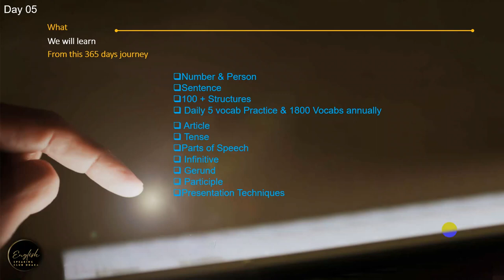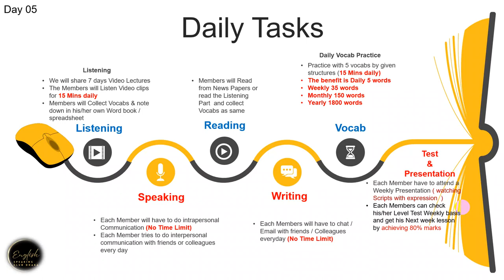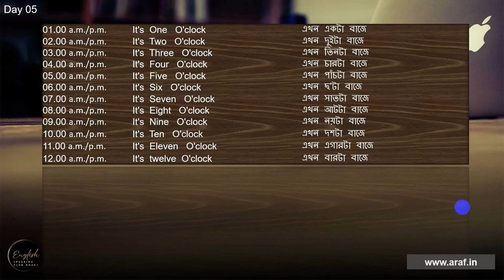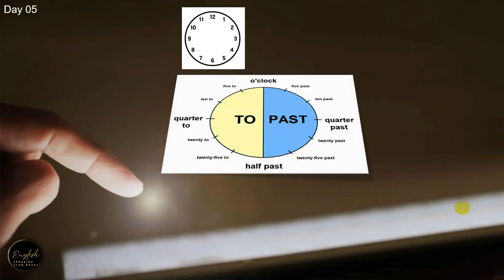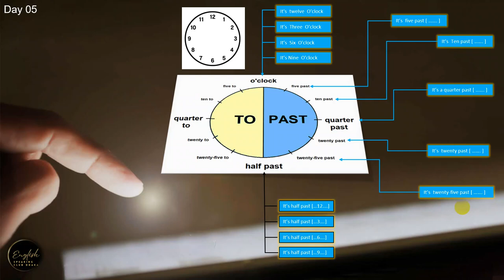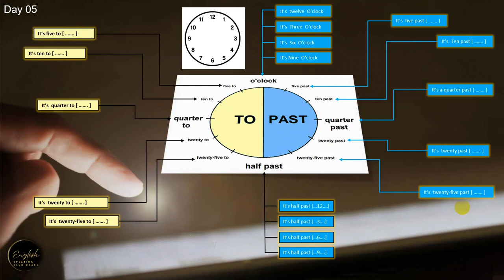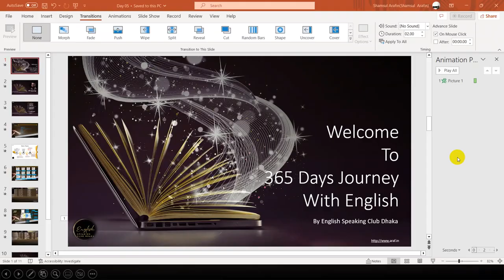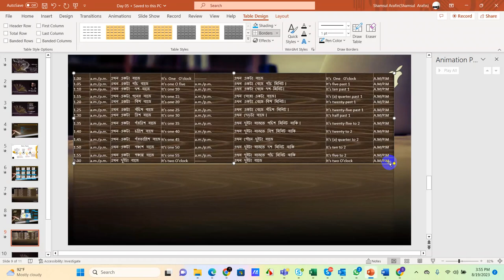Learn about Time in English | Lecture_05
Welcome to English Speaking Club Dhaka by Shamsul Arafin
This Lecture has been made for you to know the Timing in English . This informative video as we dive into the world of telling time in English. Whether you're a beginner or just need a refresher, we've got you covered. Learn how to express hours, minutes, and seconds, and discover essential vocabulary for reading both analog and digital clocks. With easy-to-follow explanations and plenty of examples, you'll soon be a pro at telling time in English. Don't miss out – it's time to watch and learn!